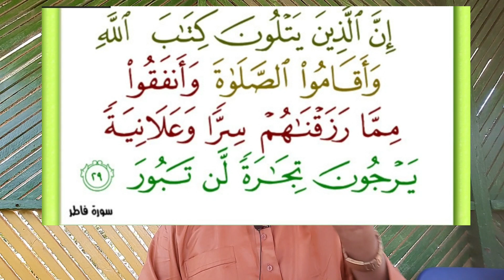QOFKII JECEL IN UU GANACSIGIISA KALA KOCO KU DHAQAN AAYADAAN OO KALI AH KADIB HEL HANTI FARA BADAN